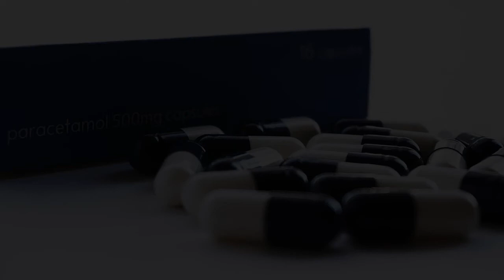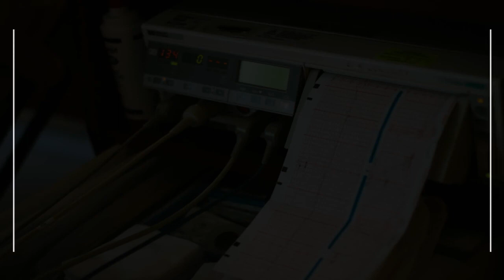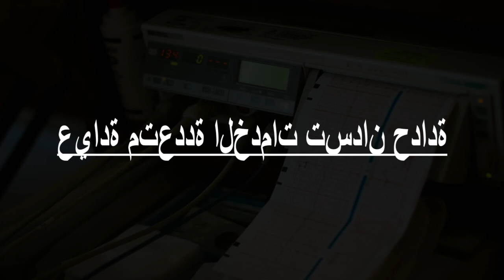hospitals and Clinics in Jijel, Algeria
Must Watch…. Best Hospitals and Clinics in Jijel

List of Best Hospital and Clinics in Jijel:

Mohammed Seddik Ben Yahia Hospital - Jijel
حي موسى

مركز طبي متعدد الخدمات عالية محمد الشريف

Hospital Medjdoub Said
Route de Boucherka BP 25

عيادة متعددة الخدمات تسدان حدادة

Frantz Fanon Hospital
University Rue Frères Arbouche

Clinique
Zhun N° 01 b Village Moussa